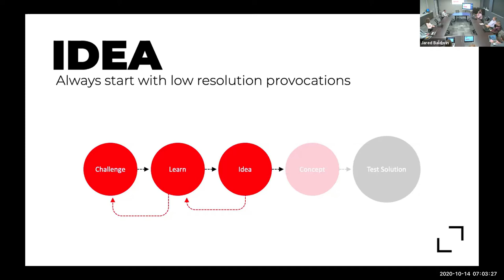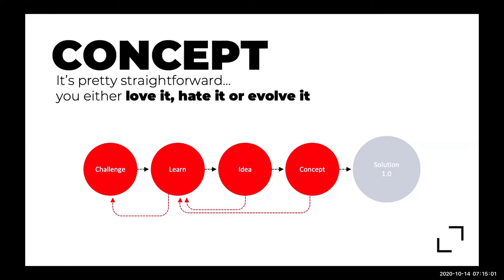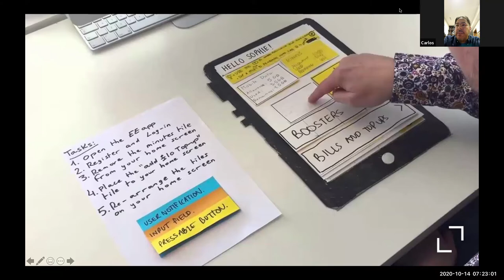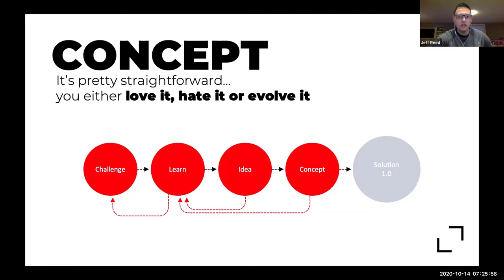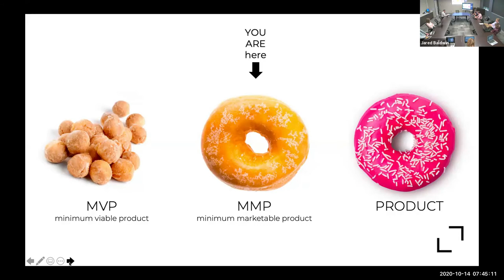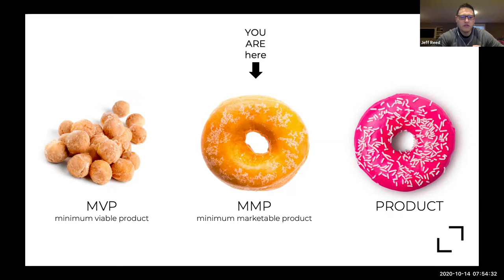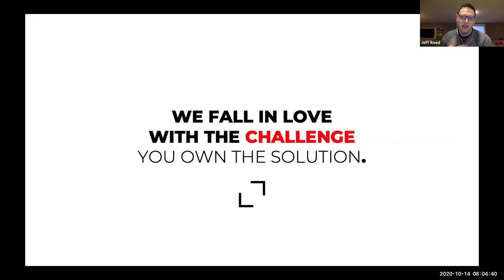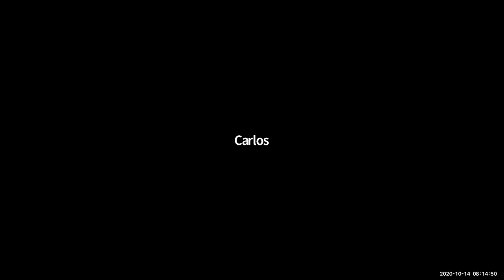Design Thinking: Idea, Concept, and Test Solution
Jeff Reed and Carlos Rojas from BIZLAB present the third and final discussion on the process of Design Thinking.